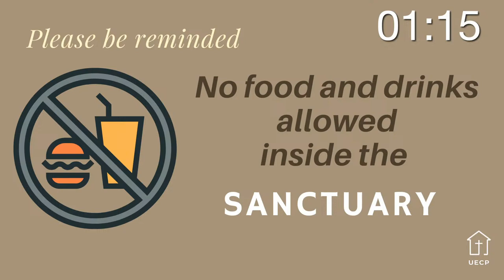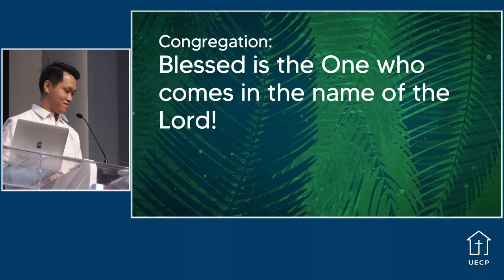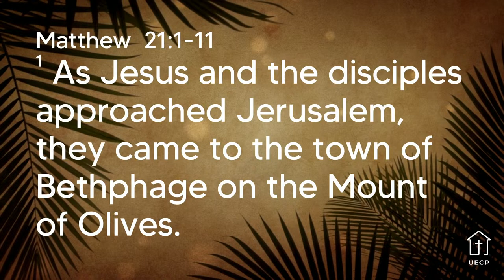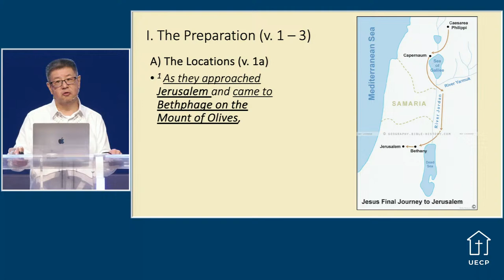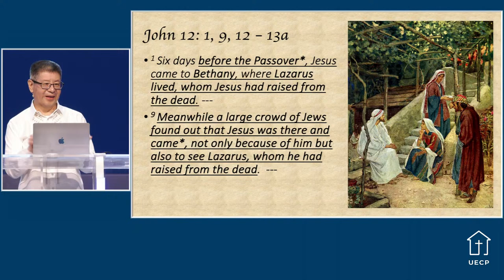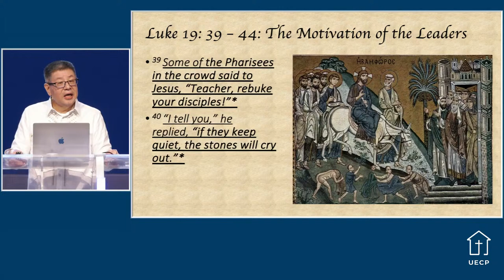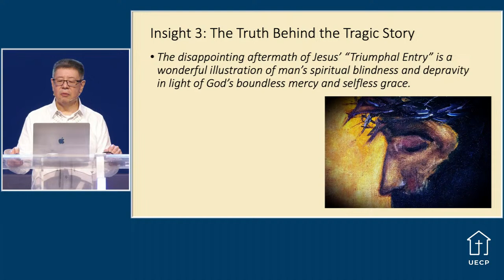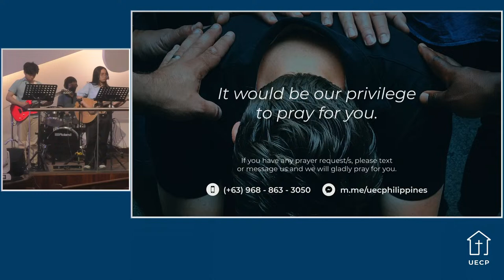The Triumphal Entry of Jesus: Perspectives From the 4 Gospels - Rev. Stewart Young - Mar 24, 2024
The Triumphal Entry of Jesus may be one of the most jubilant yet tragic events in the earthly ministry of Christ. But, a comparative reading from all four Gospel accounts of this crucial yet “anticlimactic” story sheds valuable spiritual insights on the human condition, the depravity of man, as well as the steadfast love and unbounded grace of our sovereign God. Moreover, a critical overview of the geographical, historical, prophetic, and theological contexts enable the contemporary audience to appreciate the intricacies and significance of this seemingly enigmatic episode.